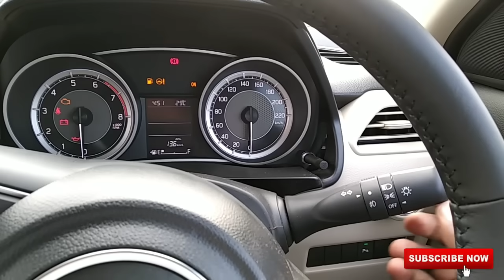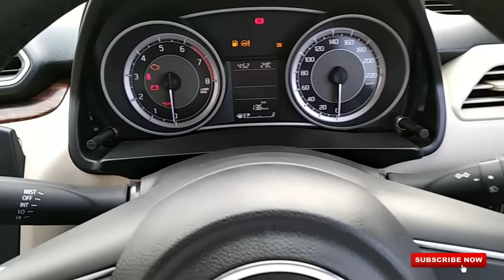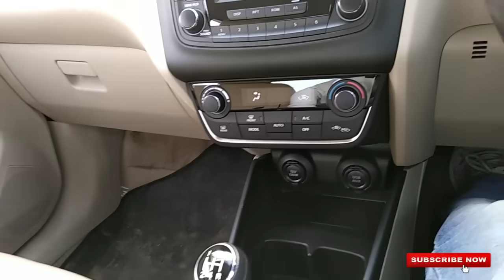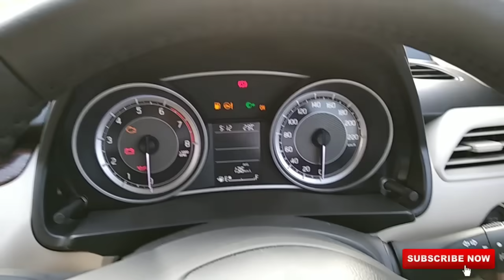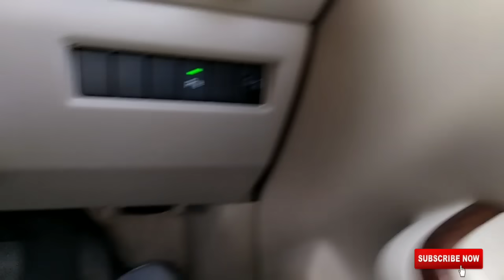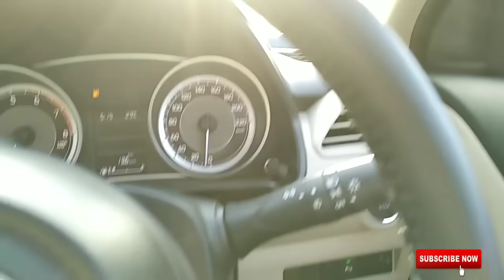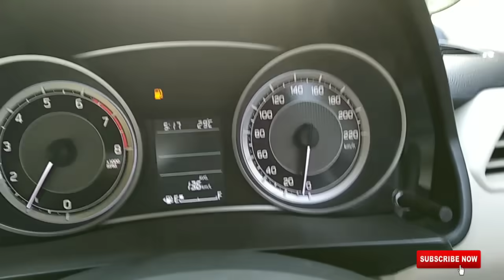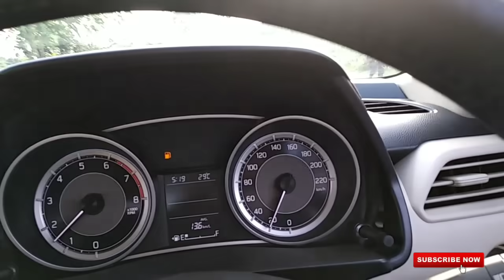CAR Chalana SiKHE Hindi Mai Sirf 18:37 min . HOW TO DRIVE A CAR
Namaste dosto me is video ki madat se aap logo ko car chalana sikhana chate hai .